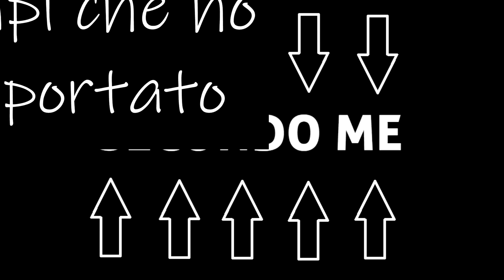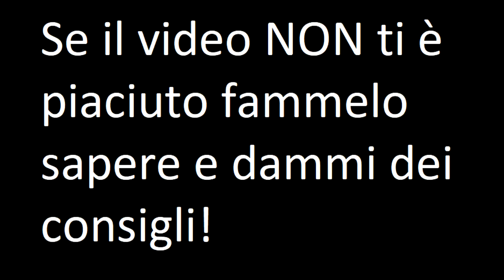Tutte le false morti di One Piece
In questo video elenco le false morti dei personaggi di One Piece proponendo qualche riflessione.